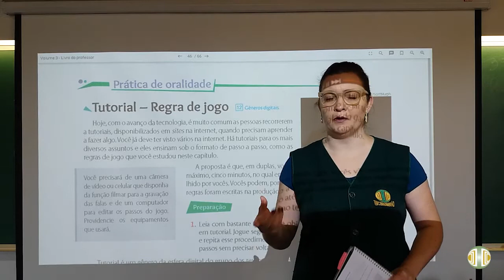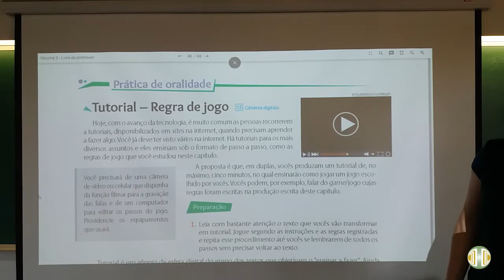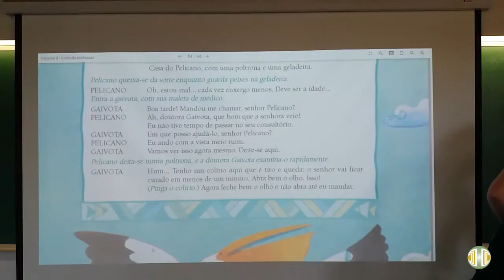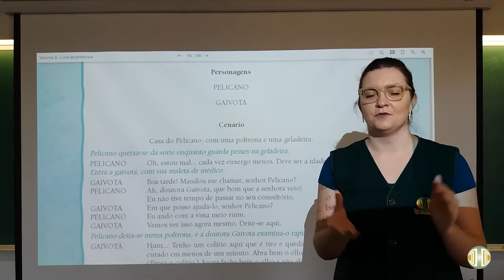6° ANO - Produção de Texto - Volume 3 - Revisão